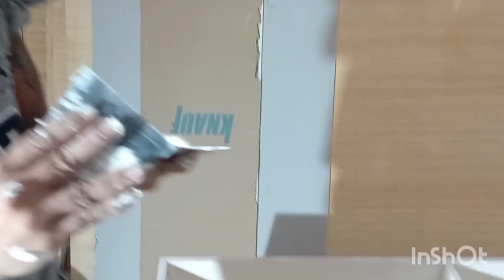yan pa mga idol kme nmin pang kbe